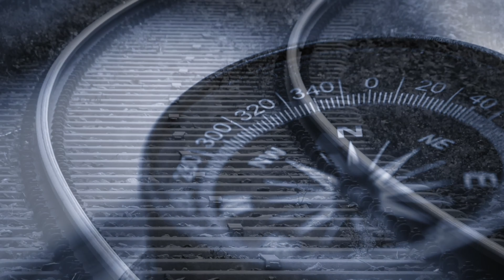“Run Away”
"Run Away" is a powerful reflection of a journey to finding authenticity in self.  Words are by one of the People of Transition House and the original music was written and performed by AJ Elmore.  This is a reminder that with support and empowerment, there is hope for healing.  Recovery from mental illness is possible.  This song debuted at June Bug Jam 2023.